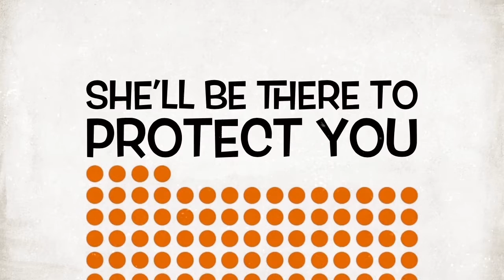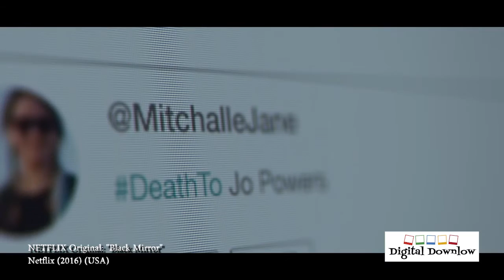Digital Downlow Ep8 Finding Dory, Army of One, Black Mirror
EPISODE  8

Finding Dory            Directed By  Andrew Stanton and Angus MacLane
Walt Disney Studios Motion Pictures (2016) (USA) (theatrical)
$200,000,000 (estimated)
$485,176,503 (USA) (16 October 2016)

NETFLIX Original: Black Mirror
Netflix (2016) (USA)

Army of One Directed By  Rajiv Joseph Scott Rothman
TWC-Dimension (USA) (theatrical)
Anchor Bay Entertainment (2016) (USA) (all media)
Starring Nicholas cage and Russel Brand as God An American civilian sets out on his own to find Osama Bin Laden.

This outspoken,saucy, raw, and a real powerhouse is ramping things up. CiCi, a talented actress producer director and comedienne, is a published writer, television and screen actress, radio host and stand up comic, among her performance credits.

Digital DownLow is produced by CiCi Chambers
Executive Producer CiCi Chambers
Producer CiCi Chambers
Edited By: Cal Nguyen
Produced In Association with Talking Pictures
Talkingpictures.tv